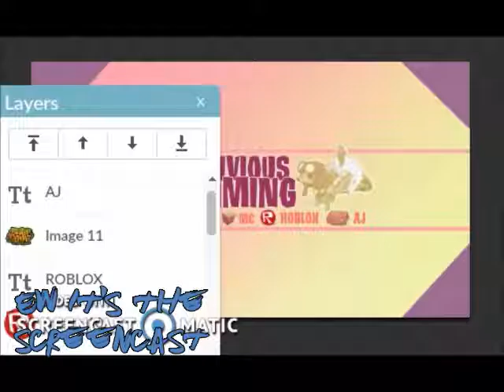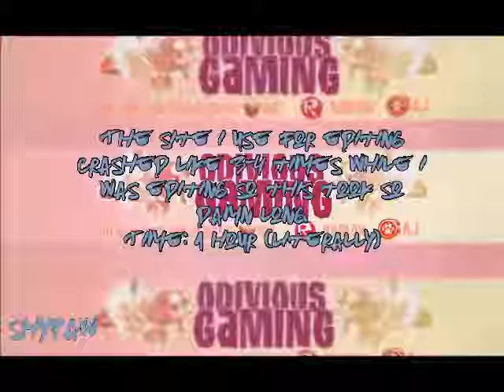Banner for Odivious Gaming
Next:
Cherry